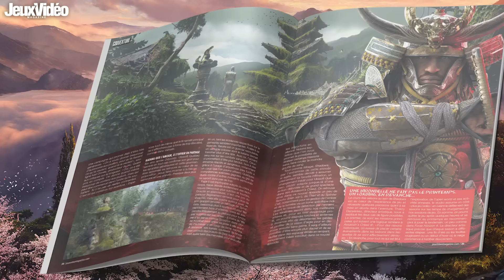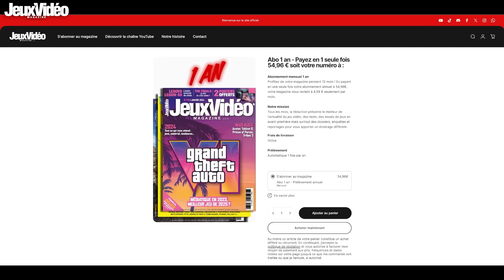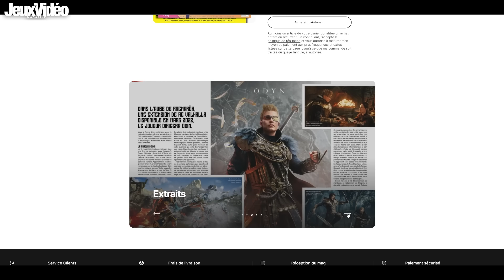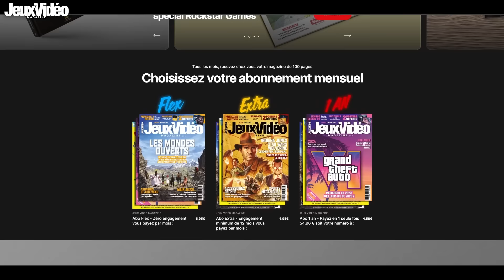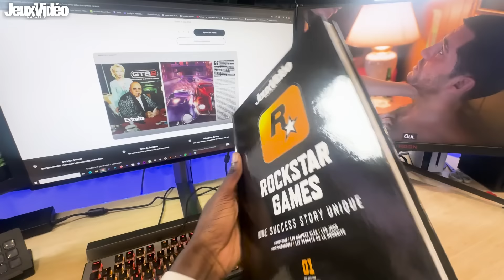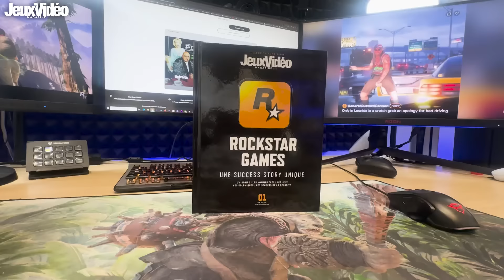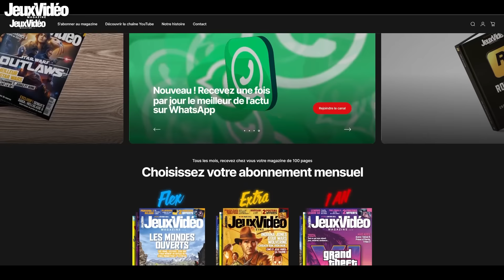On a des trucs à vous dire sur Jeux Vidéo Magazine ! 💥 Courrier des Abonnés #2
Aujourd'hui on a des choses à vous partager sur le média Jeux Vidéo Magazine et surtout sur le prochain numéro de Jeux Vidéo Magazine qui débarque en kiosque dès demain (ou dès maintenant dans votre boîte aux lettres si vous êtes déjà abonnés ! Bref, discutons un peu avec Raphaël, rédacteur en chef de Jeux Vidéo Magazine pour vous partager ce qui approche et les coulisses
00:00 Bienvenue dans ce nouveau Point Jeux Vidéo Magazine !
01:00 Le NOUVEAU numéro de Jeux Vidéo Magazine
04:35 Les NOUVELLES FORMULES d'abonnements
08:36 Les Hors-Séries Jeux Vidéo Magazine
09:44 Ce qu'il faut retenir

La bise !